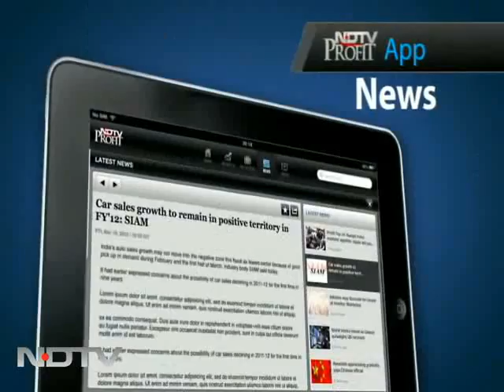Are Maoists holding the state hostage?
The Big Fight: In the wake of the recent abductions by Maoists, on The Big Fight, we discuss whether India should have a policy when it comes to hostages and hostage-taking.